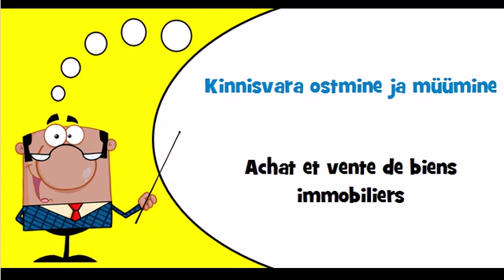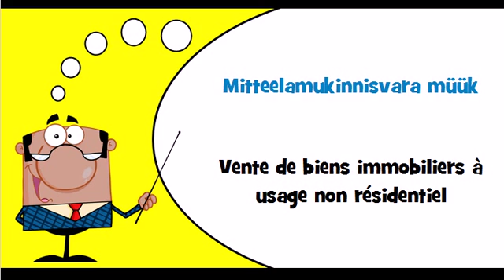Vocabulaire estonien Thème = Kinnisvara ostmine ja müümine